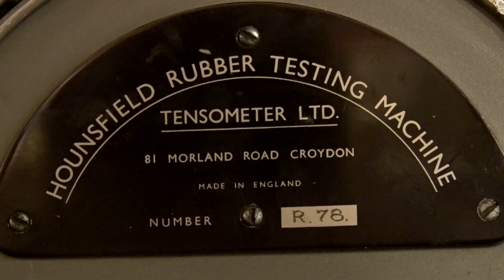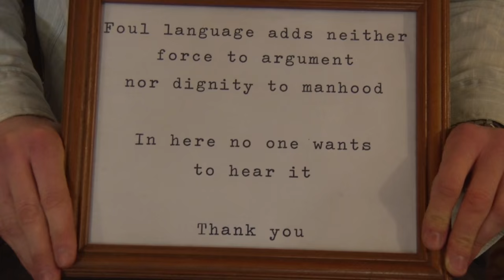'Meet the Landlord' Ye Olde Vic Pub - STOCKPORT